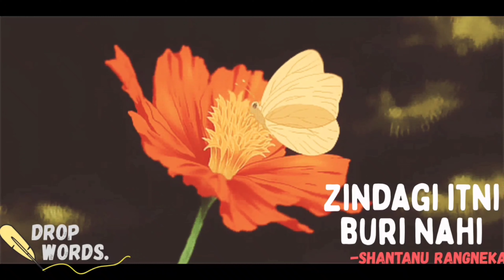Zindagi itni buri nahi |Shantanu Rangnekar | Spoken Words | Drop. Words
credit :
written by Shantanu Rangnekar

Performed By Shantanu Rangnekar